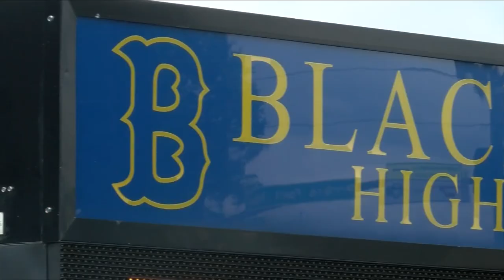Parents try to move up start date for Blacksburg High School